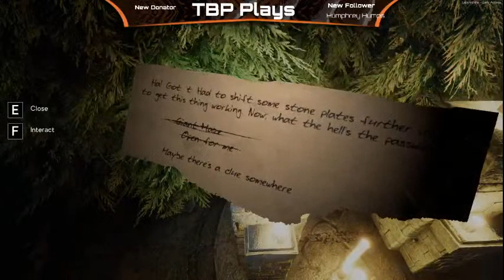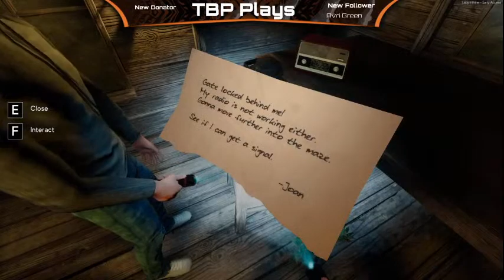Horror Game - Labyrinthine ON STEAM